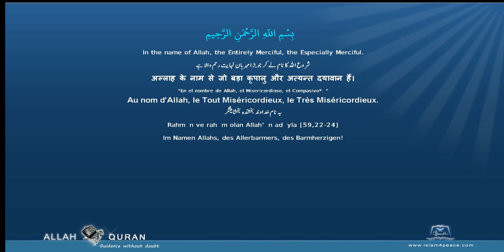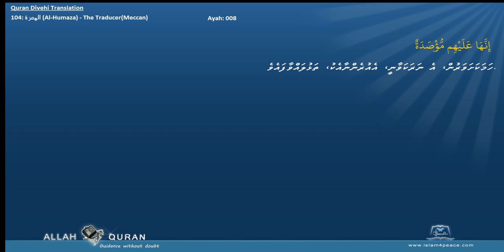Quran Divehi Translation with Arabic 104 الهمزة Al Humaza The TraducerMeccan